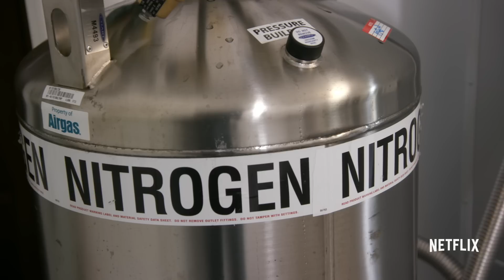Chelsea | A Netflix Talk Show [HD]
Free the talk show! Welcome to Chelsea, an all new Netflix Talk Show, hosted by Chelsea Handler.  In-studio interviews meet dance classes in Russia. Conversations with tastemakers meet harajuku girls in Japan. It's out in the world, in the studio,  3-days a week and all over the world. It's Chelsea.